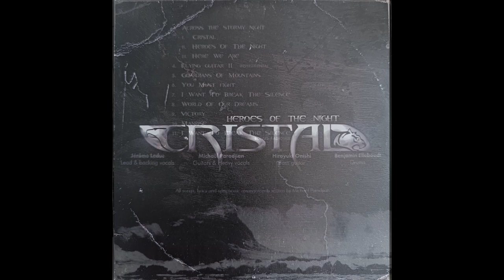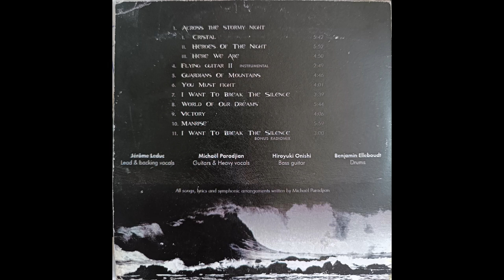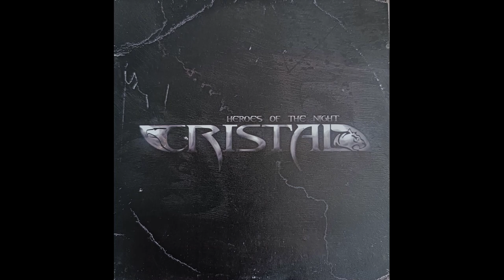CRISTAL, track 1, Album "Heroes of the Night" Band: CRISTAL